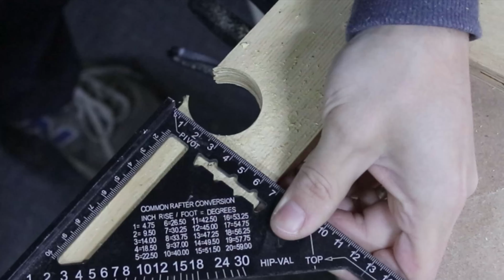DIY - ROUTER TABLE / MULTIFUNCTIONAL WORKBENCH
In this video I'm adding a router table to my workbench.
With this addition the functions of my workbench are: plain workbench, mitre saw table, jigsaw table and router table.
For this project I've used only existing materials from my workshop.

Here is the link to the palm router seen in the video: